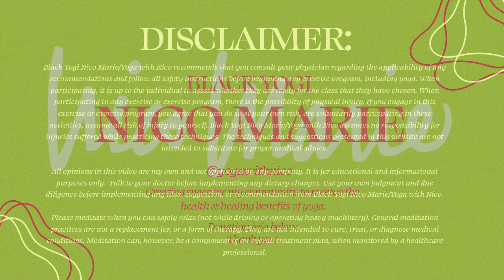Strength & Balance Standing Yoga | 25 Minutes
Hey, ya'll! Today's video is STRENGTH & BALANCE STANDING YOGA. During this practice there aren't any floor postures, the whole practice is standing.  This video offers great opportunities for building strength & balance. Be sure to listen to your body, modify as needed, & come out of any postures that don't feel right. Take rests if you need to. Let me know what you think of this video in the comments.  Check out the links below for Black Yogi Nico Marie merch, joining my channel as a member, & my DJ channel. PEACE & LOVE!

Yoga blocks & yoga strap
Yoga bolster
My yoga mat
Tripod for my iPhone
Wireless Mic

Please don’t feel pressure to donate & only do so if you choose. Your donations contribute to my being compensated for the work I do on YouTube, which helps to keep this channel alive & well.

Black yoga yogi vinyasa black woman teacher instructor exercise yoga self care self love